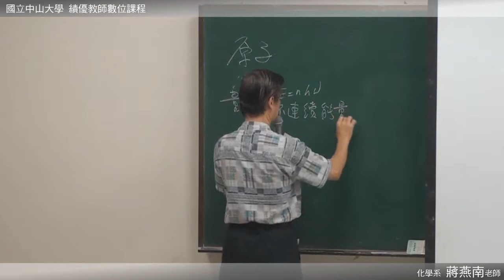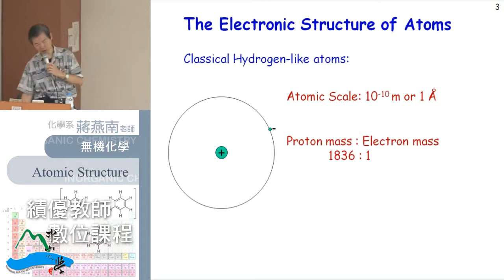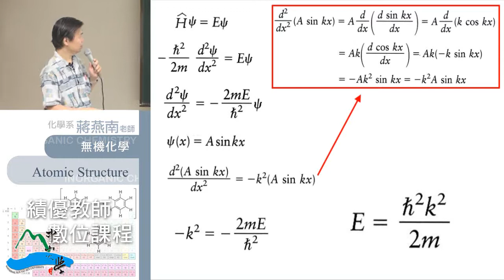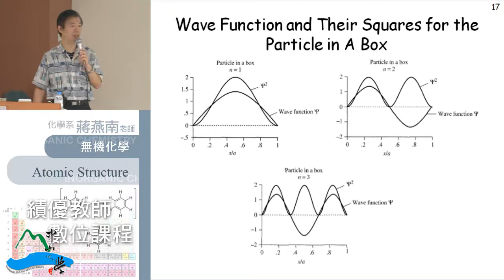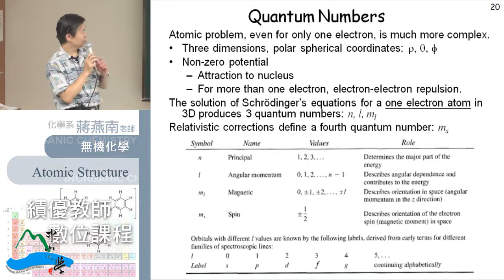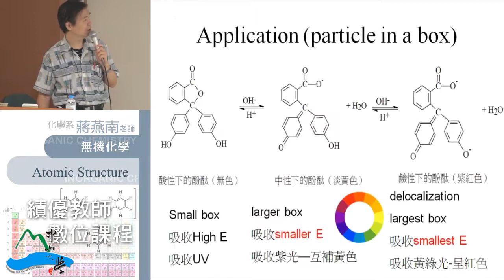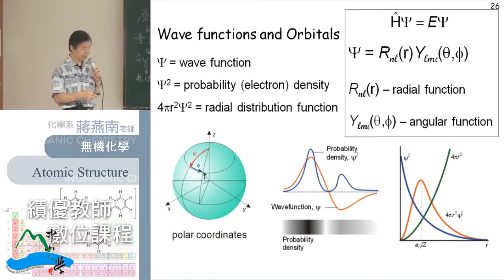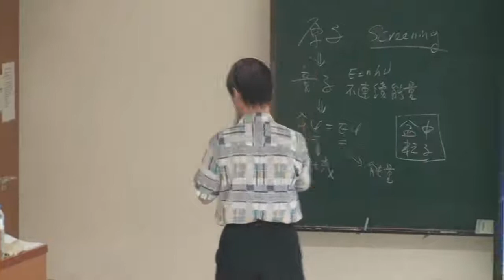《國立中山大學開放式課程》無機化學 21